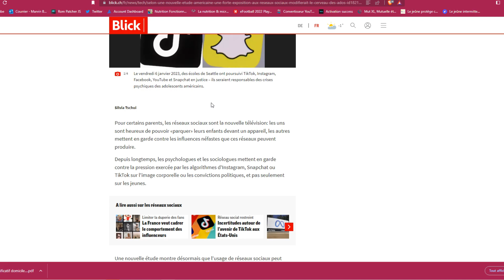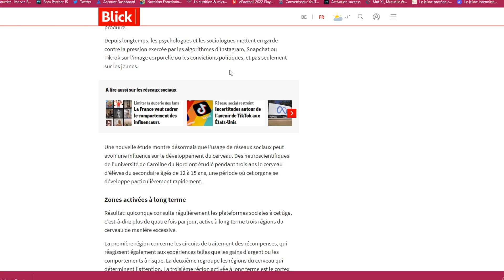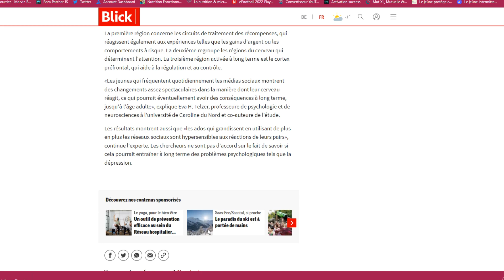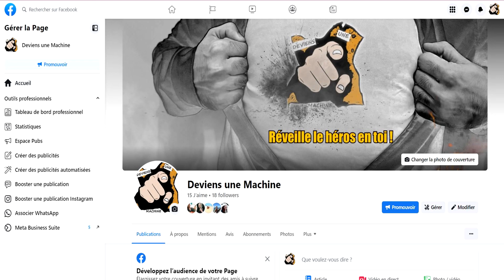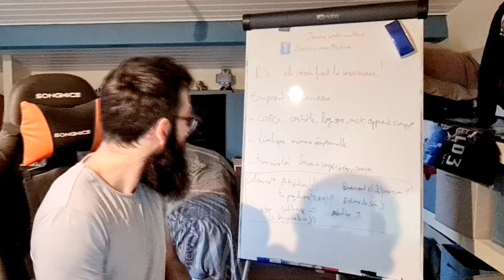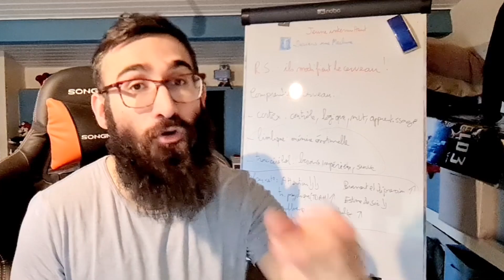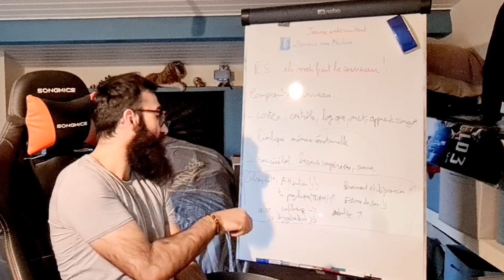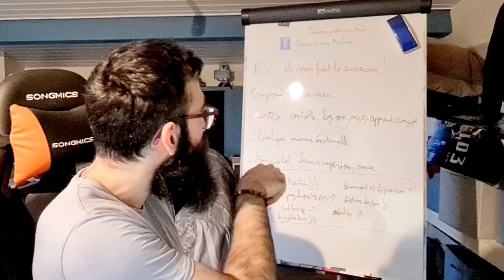Selon cette étude, l'excès de Réseaux Sociaux provoque un changement dans le cerveau.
💊🧴🏥 Des produits top qualité pour ta santé 🔋🔋🔋